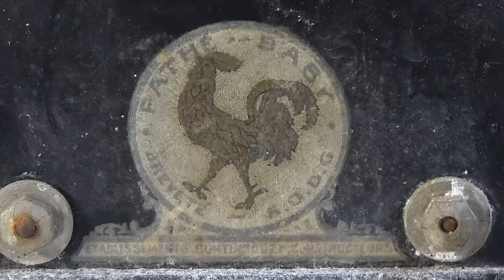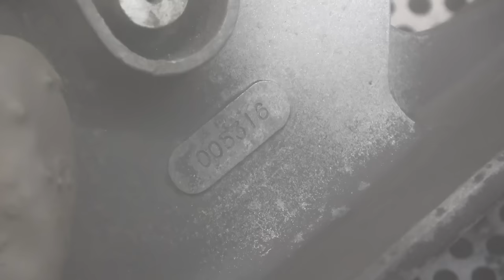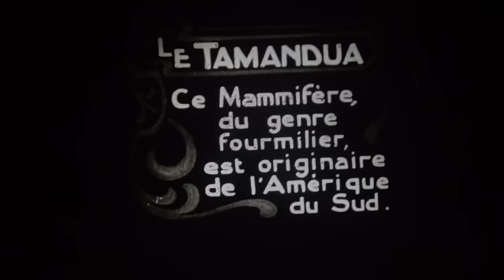1924's Cinema Projector "Pathé Baby" - Restoration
Hi everyone !
This is a rare movie projector produced by the company Continsouza around 1924.
Those projectors were very popular in Europe, mostly in France and England.
I was surprised and really excited to find a Charlie Chaplin film in the pack !

In October 1922, Pathé launched a projector for home use. Designed for easy handling and family use, Pathé-Baby was the first in a range that introduced people "home cinema".
It launched a new format with reduced production costs, 9.5mm, the development of which was
inseparable from that of the projector. A catalogue of films was published, taken from the Pathé
catalogue and those of many other producers. The films could be rented or sold, in a new version reedited especially for that format.

The Pathé-Baby camera was marketed starting in July 1923. Using reversal film, it extended the practice of photography because it allowed individuals to immortalize their loved ones, their holidays, and the major events in their lives, and even to try their hand at fiction. Amateur filmmakers could operate it with a wide range of accessories and have their films developed at the factory.

A sign of success, the use of the Pathé-Baby went beyond the home and into associations and meeting places such as schools, community centers, and amateur clubs. Through a range of cameras, accessories, and popularization tools, a real 9.5mm community was created that went beyond French borders. Throughout the 1920s and 1930s, the 9.5mm market was dominated by Pathé, which tried to maintain its leadership in an increasingly competitive market, countered by camera and film manufacturers, including Kodak, which launched 16mm in 1923 and 8mm in 1932. Nevertheless, it was so successful that for more than 60 years the popularity of "9.5" exceeded that of the Pathé-Baby. It even became an emblem to be defended against the multiplicity of formats and manufacturers' brands after the Second World War.

Please watch till the end to see this rare movie projector in action !

Please check the link below to see what I used for the restoration.Thank you !

Set of polishing discs :

Nickel plating solution :

DC Power Supply Variable :

Dremel drilling machine:

Powder coating machine :

Decal paper :

Sandblasting cabinet :

Polishing paste :

Polishing discs :

Tapping set :

Woodturning chisels :

Benchtop Drill Press :

Belt grinder :

Camera SONY FRD-AX53 :

Microphone Rode :

Back lights :

Front lights :